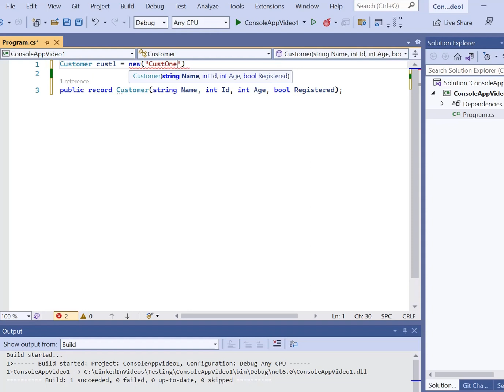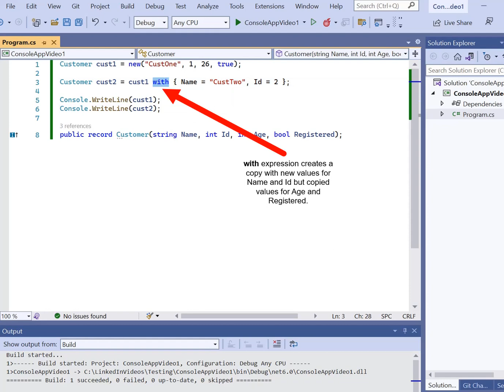with expression in .NET C# 9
Authorised Territory code examples  - This C# tutorial shows how to use with expression in .NET C# 9